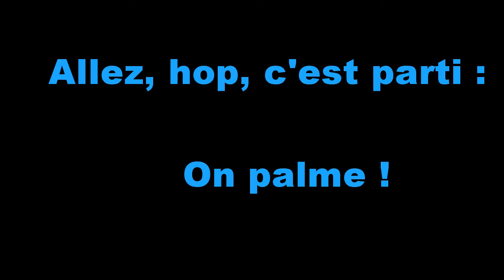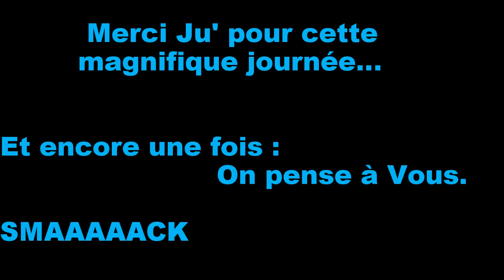PMT vers l'Ever Prosperity et l'Ilot Amédée - 8/11/15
Première Sortie PMT - Palmes, Masque, Tuba - dans le lagon.